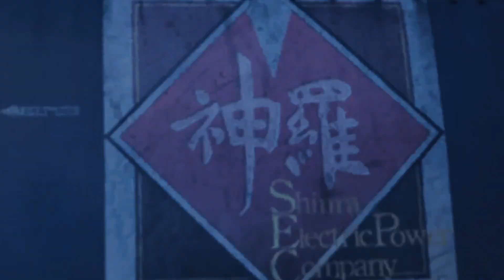FINAL FANTASY VII REBIRTH Episode 12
Oh no, not the antipersonnel Gas. 😴 That status really has been almost non-existent in this game, so by this point, it always surprises me when an enemy's move imposes that issue on me. Also, still no Binding Materia access to be able to Crowd Control with Sleep myself.

Spoiler for it: Binding Materia is available from Chapter 9 onward, to buy for, if I recall, 3,000 Gil each. 😋